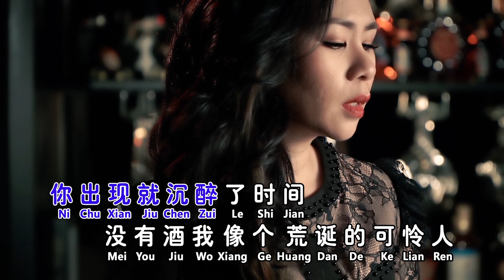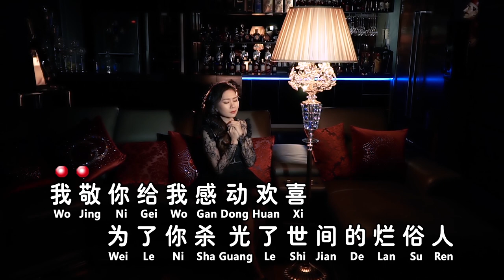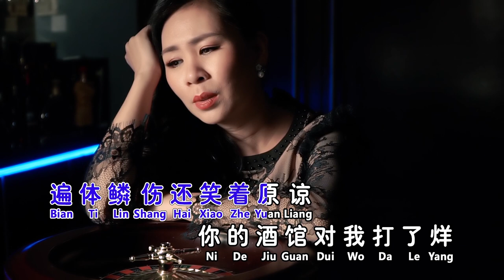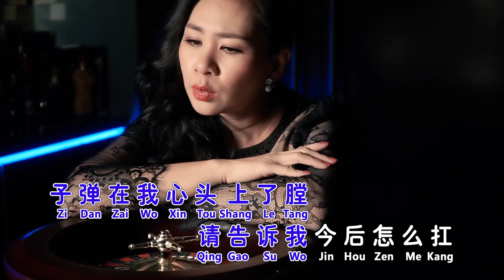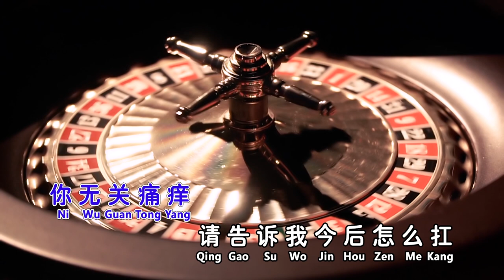黄晓凤ANGELINE WONG I 你的酒馆对我打了烊 I OFFICIAL MUSIC VIDEO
你的酒馆对我打了烊
词/曲: 陈雪凝
你出现就沉醉了时间，没有酒我像个荒诞的可怜人，可是你却不曾施捨二两， 你的酒馆对我打了烊，子弹在我心头上了膛，请告诉我今后怎么扛，遍体鳞伤还笑着原谅，你的酒馆对我打了烊，承诺是小孩子说的谎，请告诉我今后怎么扛，你无关痛痒。我敬你给我感动欢喜，为了你杀光了世间的烂俗人，可是你却不曾施捨二两。转阿转阿转…，没能转进你的心上，看啊看啊看…，谁能再把自己点亮。